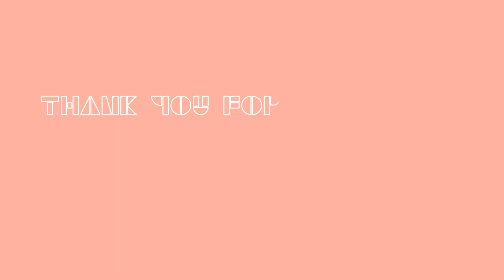GUAVA FRUIT FACE MASK + LIFE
Hey peeps! Here is a new video on how to make a guava mask + some new things I have been learning as I go through life especially with time management. Enjoy!